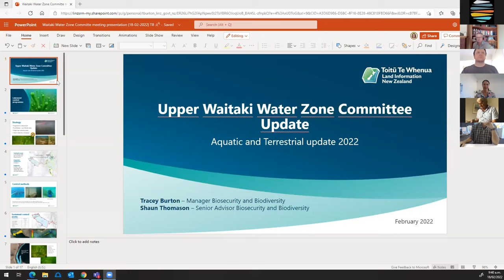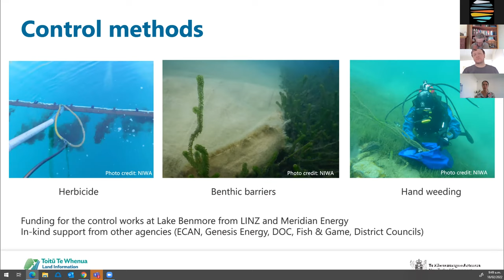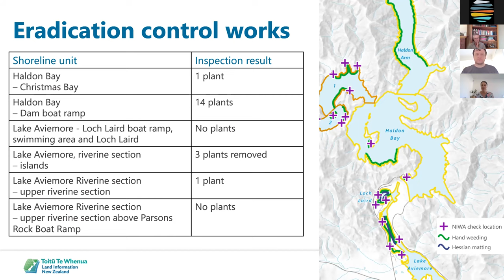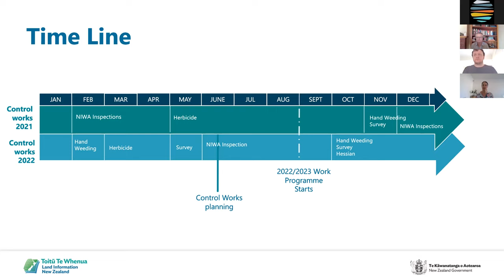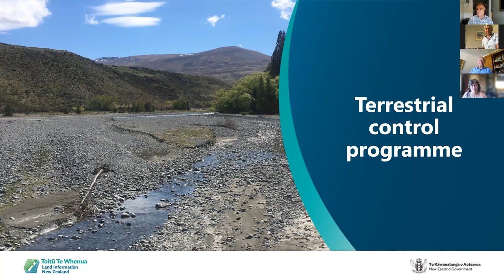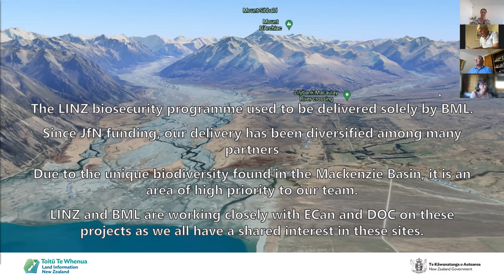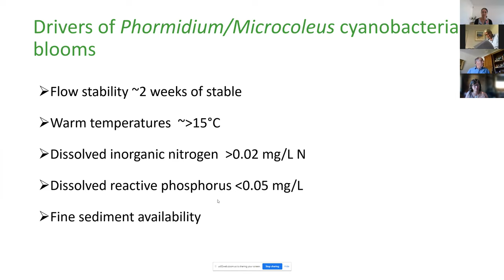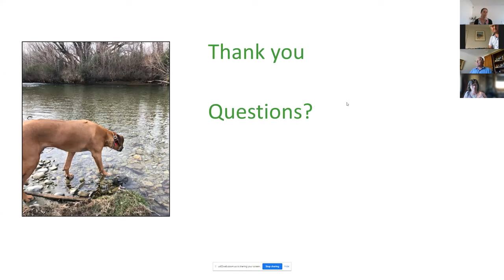Upper Waitaki Zone Water Management Committee Meeting, Mackenzie District Council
This meeting was held on February 18, 2022.